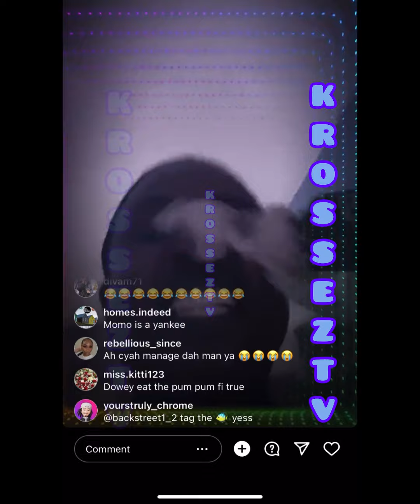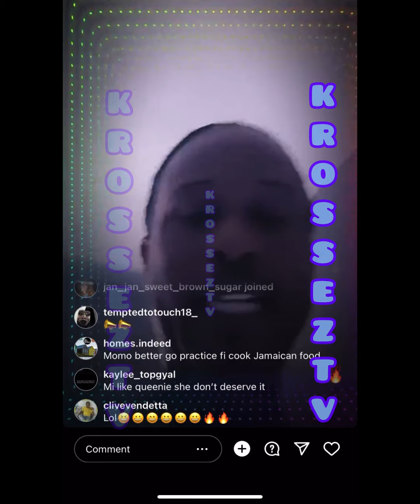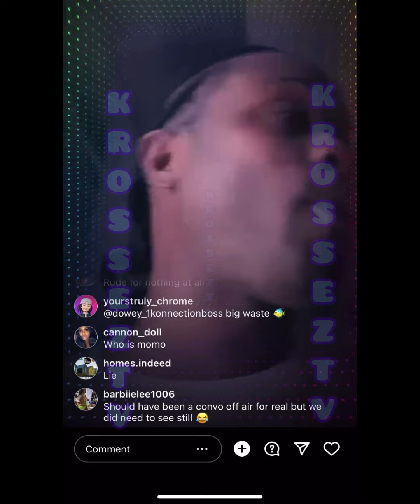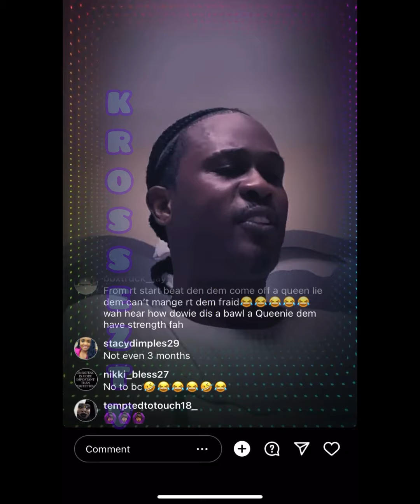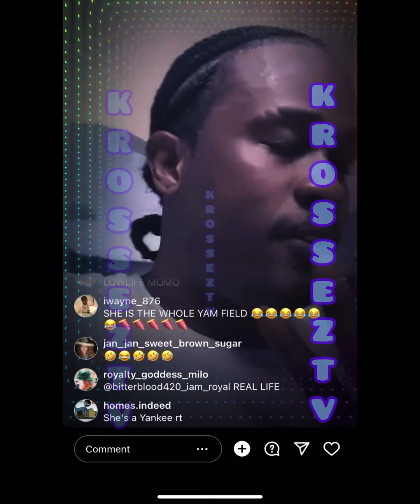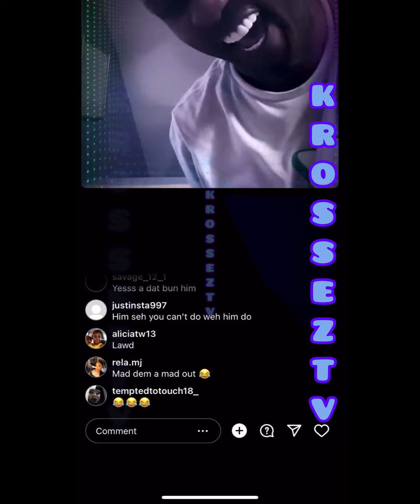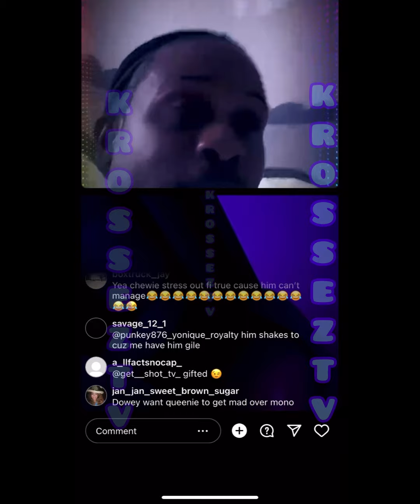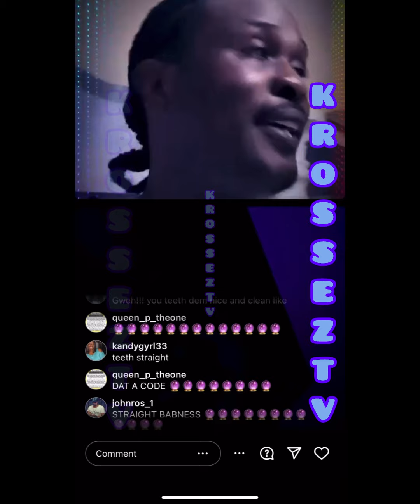Rt Boss Rubb Out Momo Fi New Bestie Queenie‼️T🅰️bles Turn Now Momo‼️Rt Not With You On This One